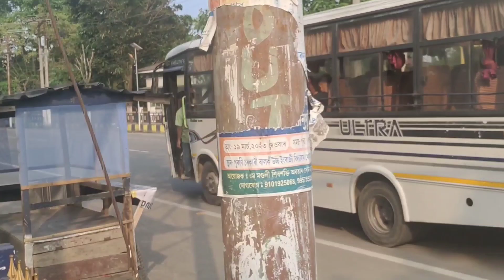Amritpal Singh shifted to Assam’s Dibrugarh central jail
Nine other aides of Amritpal Singh, including his close aide Papalpreet and uncle Harjit Singh, have been lodged in the Dibrugarh central jail since last month.
Amid tight security, Khalistani separatist Amritpal Singh was shifted to the Dibrugarh central jail in Assam on Sunday following his arrest in Punjab earlier in the day. He was flown from Punjab’s Bathinda air base to Dibrugarh’s Mohanbari airport under tight security.

A team of Punjab Police and National Security Agency (NSA) officials arrived in Dibrugarh with the Waris Punjab De chief. A huge team of Assam Police personnel was present at the Mohanbari airport.

The Assam Police have however, refused to issue any official statement on Amritpal’s arrival in Dibrugarh.